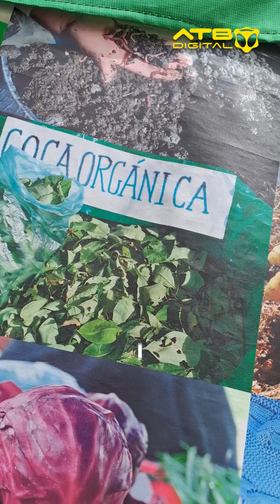Ecotambo cultivando naturaleza en La Paz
En la zona Sopocachi de La Paz se encuentra Ecotambo, una asociación de agricultores dedicada a la siembra de productos naturales. Descubre más en ATBInforma.